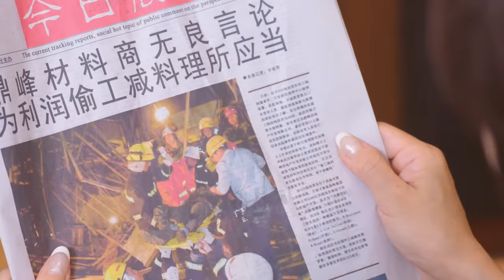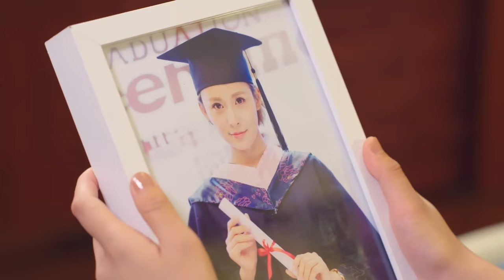【总裁丈夫买一送一】EP23｜风骚总裁倒追，青梅竹马纠缠，出轨前任求复合🔮一夜暴富的女律师开启艰难选夫之路｜肖战 赵露思 贾青 陈键锋